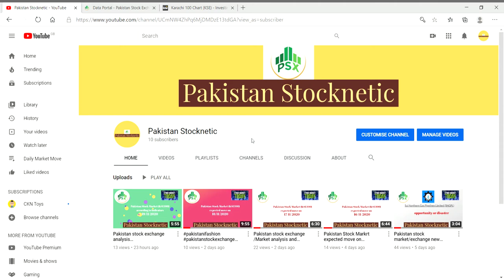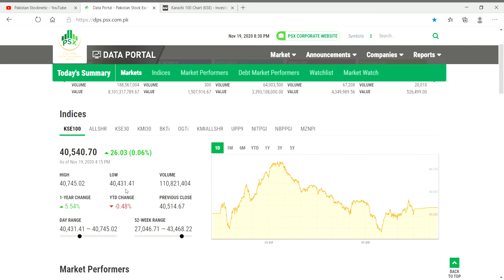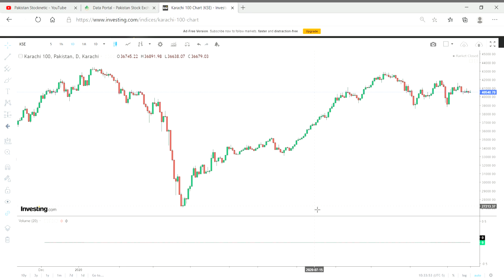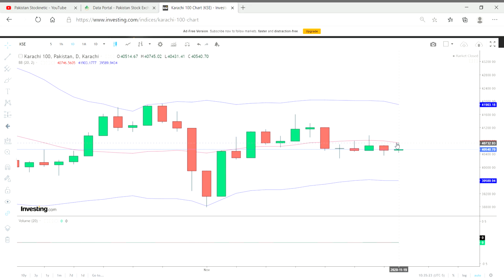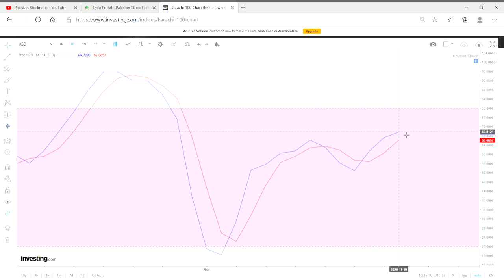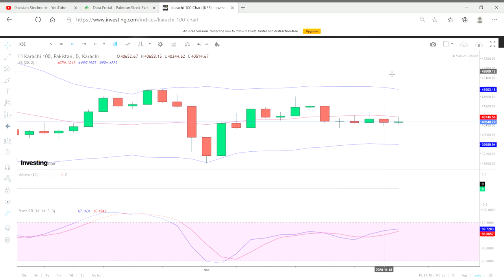Pakistan stock exchange analysis